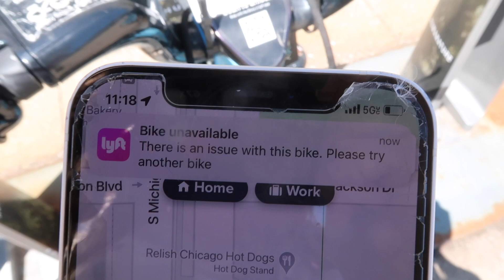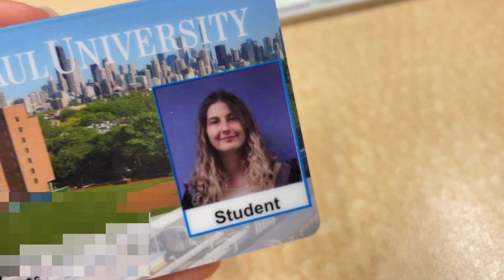Week in My Life as a Film Major at DePaul University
Helllooo!!
I really hope you guys enjoy this video! I had so much fun filming this video so let me know if you want to see more vlogs!

FAQ:
Age: 19 (4/12/02)
Where I live: Chicago
Where I’m from: Switzerland
My height: 5’8 (173cm)
Editing Software: Final Cut Pro X
Camera: Canon G7x